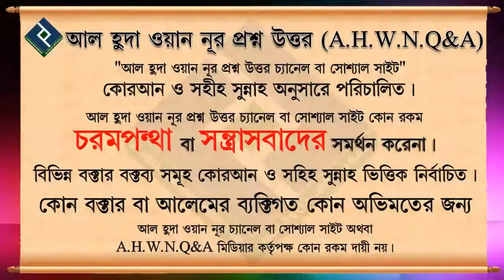গরুর মাংস কি ক্ষতিকর ᴴᴰ┇শায়খ বশির বিন আব্দুল্লাহ্